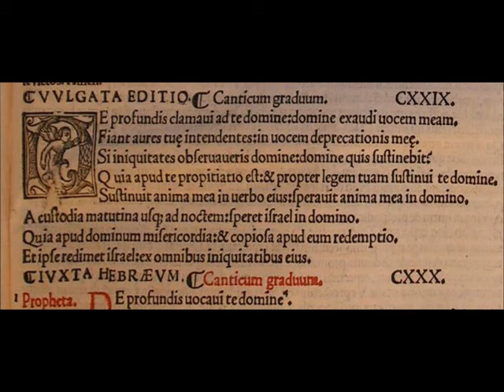Arvo Pärt, De profundis (live at Laus Polyphoniae, Antwerp 2001)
August 2001, the Hilliard Ensemble and Oxalys at Laus Polyphoniae (Renaissance Music Festival) with Willem Ceuleers organ (Jetty Janssen, third hand ). Oxalys plays the 'tubular bells'.

The image (text of the Psalm) is from cardinal Cajetanus' Psalmi Davidici ad hebraicam veritatem castigati. Venetia, L. Giunta, 1530.
King David playing the harp is an illumination at the beginning of the book of Psalms (Bible of Anjou, 14th century).